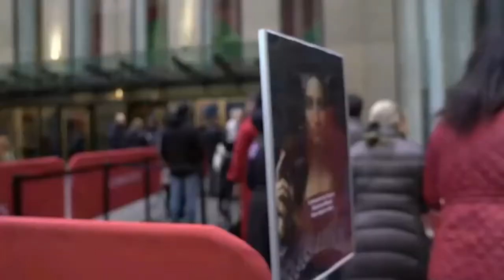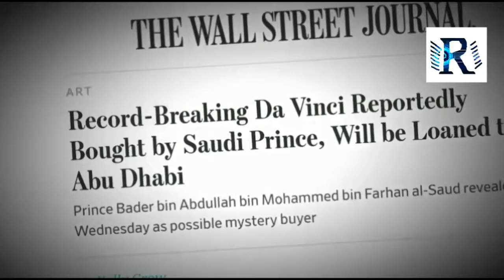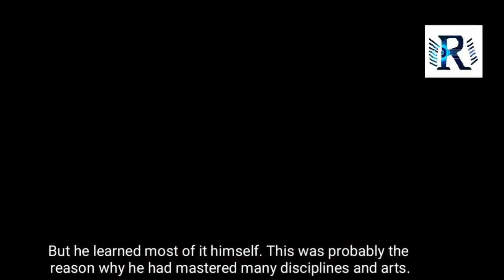Leonardo da Vinci's Forbidden Codes | Mysterious Nights Episode 4 | Rocky Jackson 007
Hello friends ❤
Welcome to Mysterious Nights 🔥

An artist whose paintings are a valuable heritage of the country. A genius whose discovery was far ahead of his time. Many believe that Leonardo da Vinci was inspired by the aliens. Some deep secret is hidden in each of his paintings. And through them we can understand the mystery of the universe.

Leonardo da Vinci (English: /ˌliːəˈnɑːrdoʊ də ˈvɪntʃi, ˌliːoʊˈ-, ˌleɪoʊˈ-/;[a] 14/15 April 1452[b] – 2 May 1519)[4] was an Italian polymath of the High Renaissance who is widely considered one of the greatest painters of all time. The Mona Lisa is the most famous of his works[c] and the most famous portrait ever made.[5] The Last Supper is the most reproduced religious painting of all time[6] and his Vitruvian Man drawing is also regarded as a cultural icon.[7] He is also known for his notebooks, in which he made drawings and notes on science and invention; these involve a variety of subjects including anatomy, cartography, painting, and palaeontology. Leonardo's collective works compose a contribution to later generations of artists rivalled only by that of his contemporary Michelangelo.[8]

Properly named Leonardo di ser Piero da Vinci,[d] Leonardo was born out of wedlock to a notary, Piero da Vinci, and a peasant woman, Caterina, in Vinci, in the region of Florence, Italy. Leonardo was educated in the studio of the renowned Italian painter Andrea del Verrocchio. Much of his earlier working life was spent in the service of Ludovico il Moro in Milan, and he later worked in Rome, Bologna and Venice. He spent his last three years in France, where he died in 1519.

Although he had no formal academic training,[9] many historians and scholars regard Leonardo as the prime exemplar of the "Renaissance Man" or "Universal Genius", an individual of "unquenchable curiosity" and "feverishly inventive imagination."[6] He is widely considered one of the most diversely talented individuals ever to have lived.[10] According to art historian Helen Gardner, the scope and depth of his interests were without precedent in recorded history, and "his mind and personality seem to us superhuman, while the man himself mysterious and remote."[6] Scholars interpret his view of the world as being based in logic, though the empirical methods he used were unorthodox for his time.[11]

Leonardo is revered for his technological ingenuity. He conceptualized flying machines, a type of armoured fighting vehicle, concentrated solar power, an adding machine,[12] and the double hull. Relatively few of his designs were constructed or even feasible during his lifetime, as the modern scientific approaches to metallurgy and engineering were only in their infancy during the Renaissance. Some of his smaller inventions, however, entered the world of manufacturing unheralded, such as an automated bobbin winder and a machine for testing the tensile strength of wire. He is also sometimes credited with the inventions of the parachute, helicopter, and tank.[13][14] He made substantial discoveries in anatomy, civil engineering, geology, optics, and hydrodynamics, but he did not publish his findings and they had little to no direct influence on subsequent science.[15]

Born
Lionardo di ser Piero da Vinci[2]
14/15 April 1452
Anchiano, Vinci, Republic of Florence (present-day Italy)
Died
2 May 1519 (aged 67)
Clos Lucé, Amboise, Kingdom of France
Known for
Painting, drawing, sculpting, science, engineering, architecture, anatomy
Notable work
Virgin of the Rocks (c. 1483–1493)
Lady with an Ermine (c. 1489–1491)
The Vitruvian Man (c. 1490)
The Last Supper (c. 1492–1498)
Salvator Mundi (c. 1499–1510)
Mona Lisa (c. 1503–1516)
Movement
High Renaissance
Signature
Firma de Leonardo Da Vinci.svg

Please support my favourite Hollywood stars 🌟 ⬇
Tom Cruise
Arnold Schwarzenegger
Sylvester Stallone
Nicolas Cage
Vin Diesel
Will Smith
Scarlett Johansson
Robert Downey Jr.